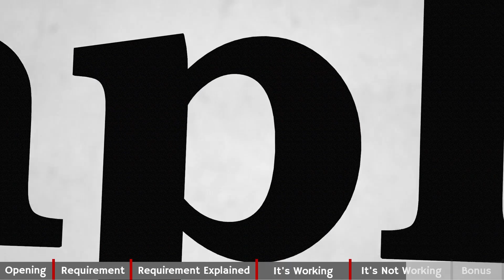Quality Audit 820.22 & ISO 13485 § 8.2.4 (Executive Series #7)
Requirement name and location
Our requirement today is Quality Audit and it comes directly from 820.22 & ISO 13485 section 8.2.4

Requirement Explained in everyday language
Organization explained in 5 words:
Self-Scrutiny Find and Fix Problems